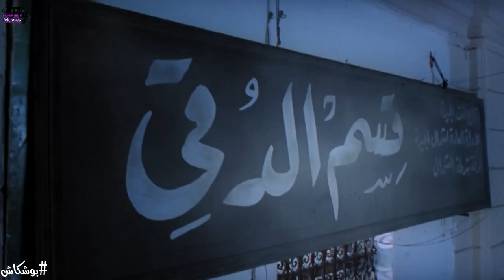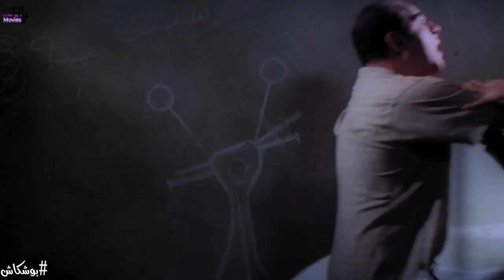لما تبوظ الشغل وتخسر الشركه وتقابل مديرك بعدها 😂🤦‍♀️ شوفوا مدير بوشكاش عمل فية اية 😂😂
تدور الأحداث حول (بوشكاش)، وهو سمسار لاعبين يقرر خوض هذه المهنة بعد فشله كحارس مرمى، والذي يؤمن بأن سر حظه هى سلسلة يرتديها بعنقه، حتى يفقد هذه السلسلة بالصدفة، ويعمل لصالح (رشدي طلال) رجل الأعمال الفاسد ومساعده، وتتوالي الأحداث حتى يتعرف على المذيعة المشهورة (هانيا).

ﺇﺧﺮاﺝ: أحمد يسري (مخرج)  سارة كريم (مساعد مخرج أول)
ﺗﺄﻟﻴﻒ: أحمد فهمي (مؤلف)  هشام ماجد (مؤلف)
طاقم العمل: محمد سعد  زينة  عزت أبو عوف  أحمد راتب  يوسف فوزي  إدوارد